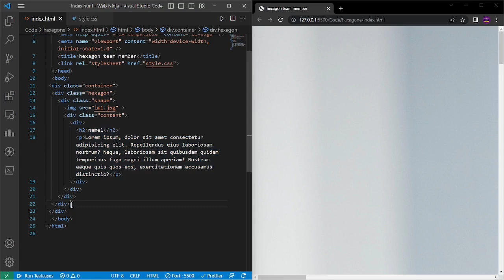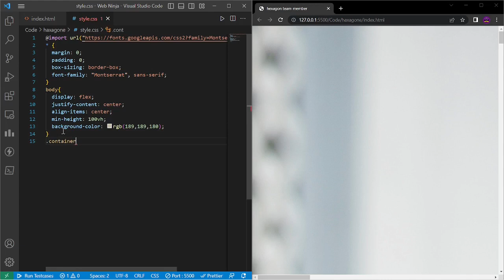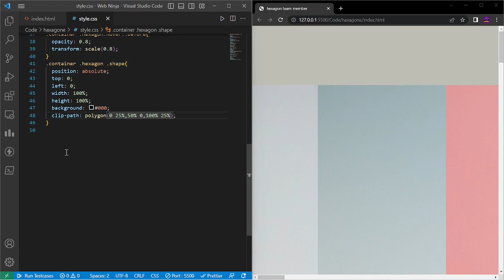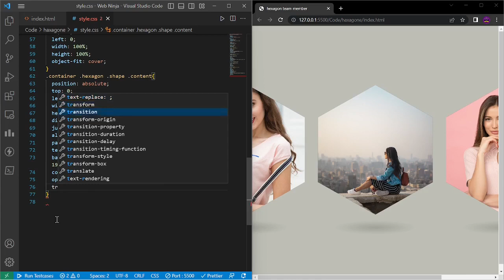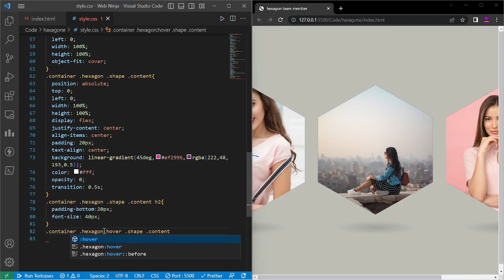Hexagonal shape Card Hover Effect using HTML & CSS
In this video you will learn how to create card hover effects using html and css.
If you loved the video don’t forget to share it with your colleagues .